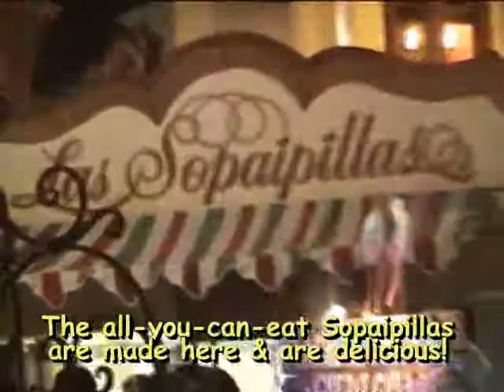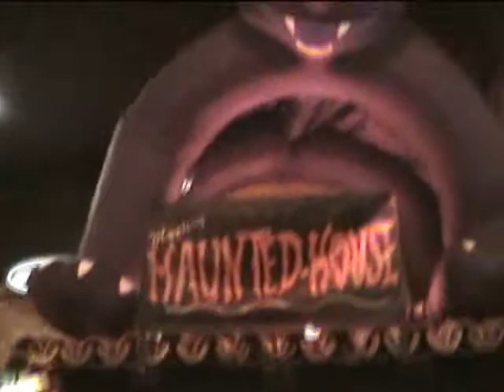Tour of Casa Bonita Halloween 2008 Part 2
A tour of Casa Bonita Restaurant Halloween 2008 Denver Colorado USA. Skits of Pirates on stage. A waterfall caves and underground mine system are
there. A haunted house, ghosts skeletons & gravestones are some of the sites during Halloween.